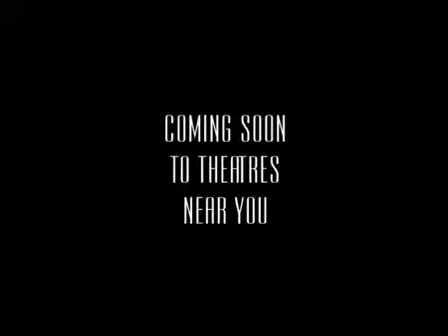« Beijing Bubbles » de Susanne Messmer et George Lindt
Bande annonce de « Beijing Bubbles » de Susanne Messmer et George Lindt